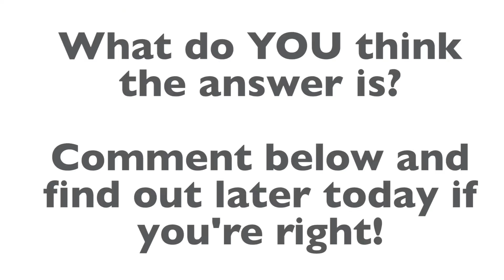Trivia Tuesday with Mackenzie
It's Tuesday, so you know what that means! We have another chance for you to win a Starbucks gift card. Our office assistant, Mackenzie Hengst, brings you today's TriviaTuesday. Guess right and we might just send a prize your way!